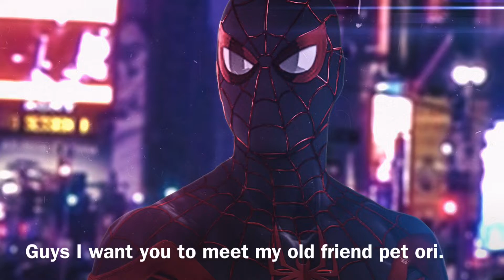Now entering ori